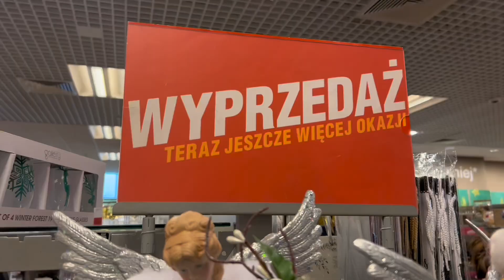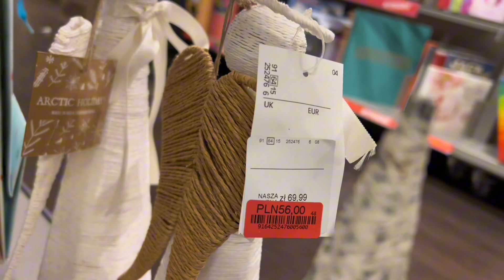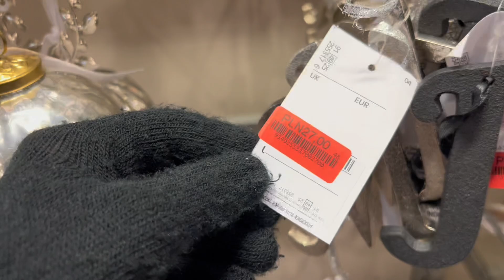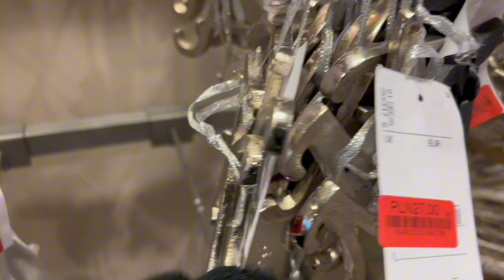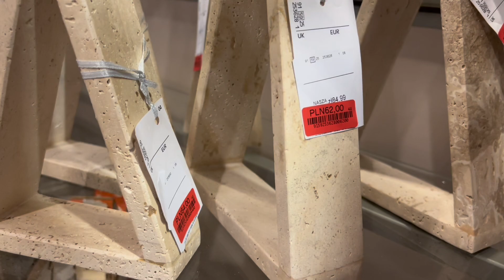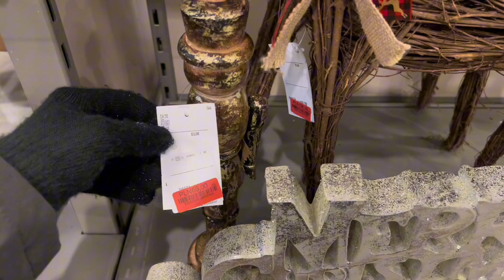TK MAXX WYPRZEDAŻ ‼️ ➡️ KOŃCÓWKA OZDÓB 🎄PIĘKNY, ZŁOTY NIEDŹWIEDŹ 20% TANIEJ, DUŻE ANIOŁY W SUKNI 👼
W filmie udajemy się do ROSSMANNA, by przyjrzeć się początkowi wyprzedaży świątecznych ozdób i odkryć najlepsze pomysły na prezenty. Zobaczysz szeroki wybór dekoracji, które dodadzą magii Twojemu domowi, oraz atrakcyjne propozycje prezentów, od kosmetyków po urocze drobiazgi, które sprawią radość bliskim. To idealna okazja, by zainspirować się i znaleźć wyjątkowe upominki w atrakcyjnych cenach. tkmaxx ozdobyświąteczne 🎄❤️🍪

Uwaga! Sklep TK MAXX ani nie zaprosił, ani nawet nie kontaktował się ze mną w sprawie oceny ich świątecznej oferty. Ceny w sklepie obok Ciebie mogą się różnić ze względu na obowiązujące promocje i datę zakupów.